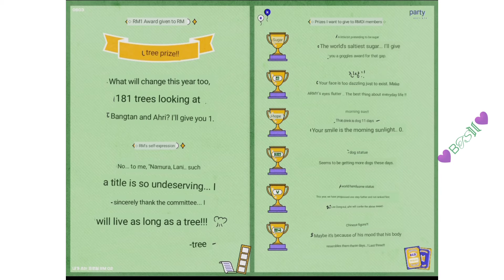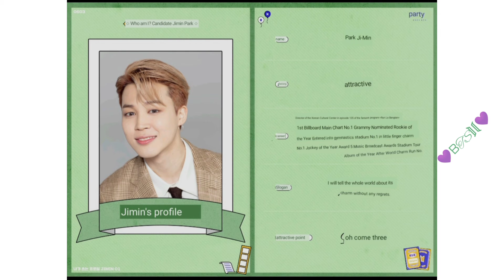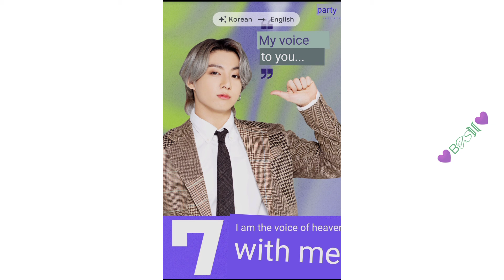BTS 💜Profile #2021 (FESTA 2021)